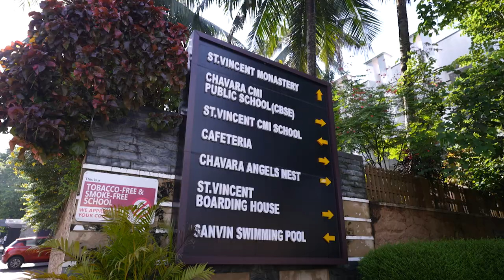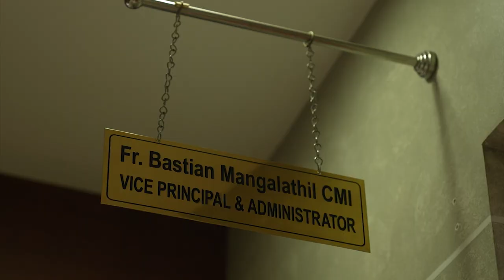Chavara Public School Pala School Anthem 2022.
School Anthem